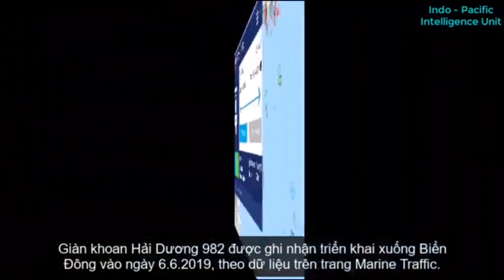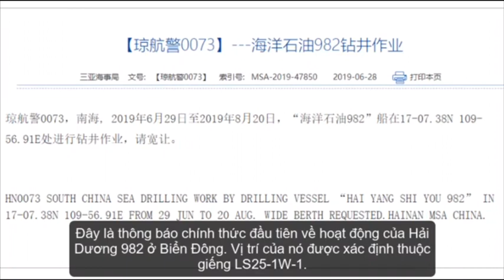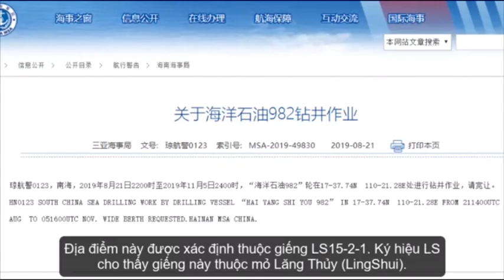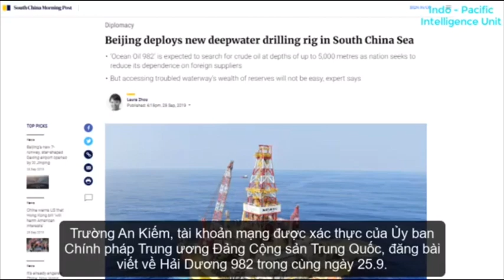Chống Xuyên Tạc: Vị trí thực địa của Giàn Khoan Trung Quốc-Thạch Du 982